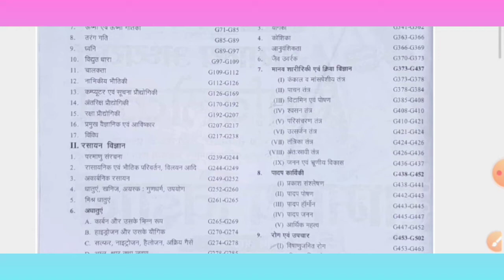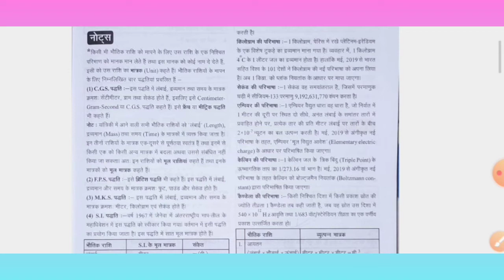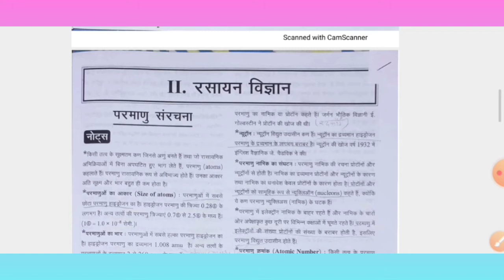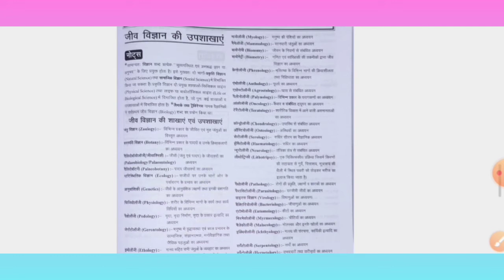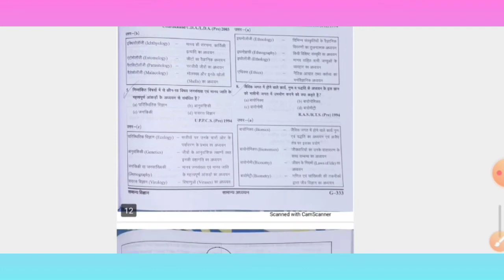Ghatna chakra 2020(घटना चक्र) samanya vigyan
welcome to unique way of learning

ghatna chakra book 2020